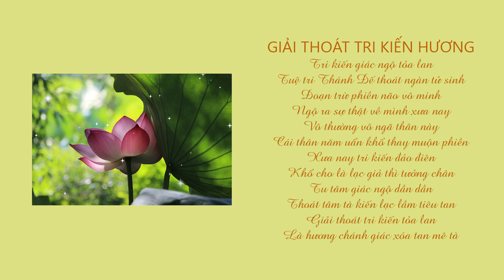GIẢI THOÁT KỆ | SƯ THANH MINH | CHÙA PHÚC MINH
Các bài kệ trong video:
00:00 Giải thoát
01:10 Giải thoát hương
01:52 Giải thoát tri kiến hương